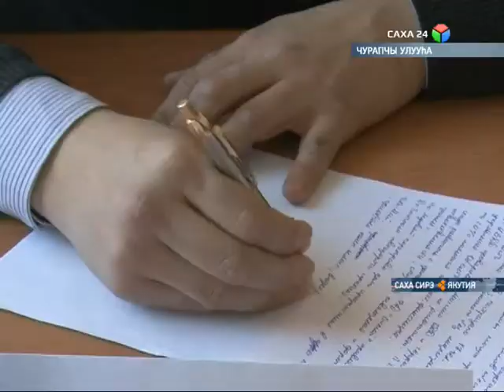Правительство көһө сылдьар мунньаҕа быйыл Чурапчы улууһугар буолла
Суолга куттала суох айаны хааччыйыы уонна халаан кэмигэр Илин эҥэр улуустарга үлэ-хамнас туһунан Правительство көһө сылдьар мунньаҕа быйыл Чурапчы улууһугар буолла. Манна бу улахан үлэҕэ сыһыаннаах бары тэрилтэлэр бэрэстэбиитэллэрэ кытыннылар.